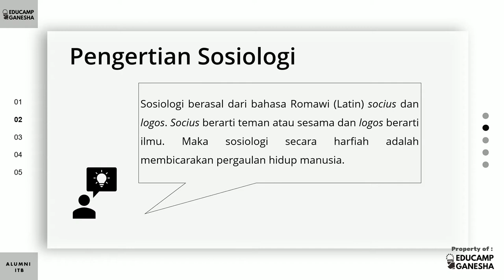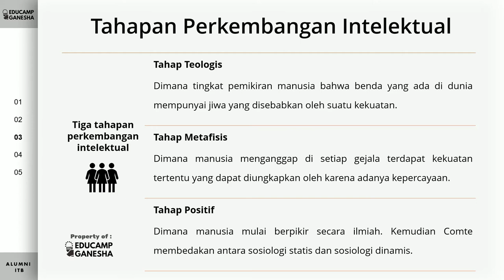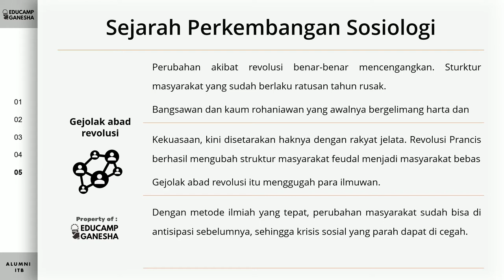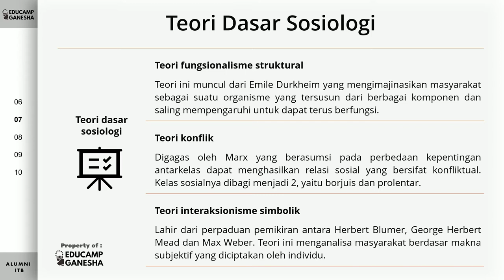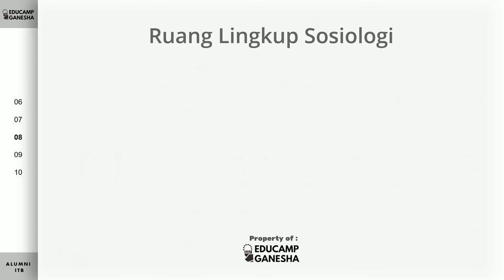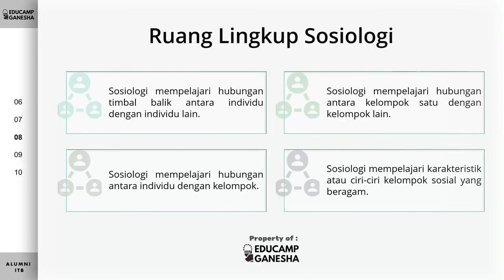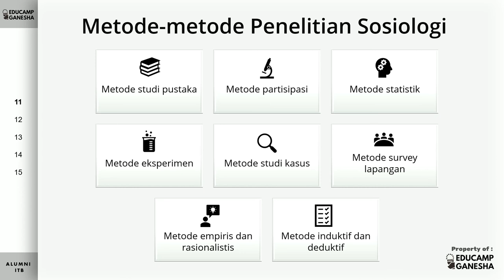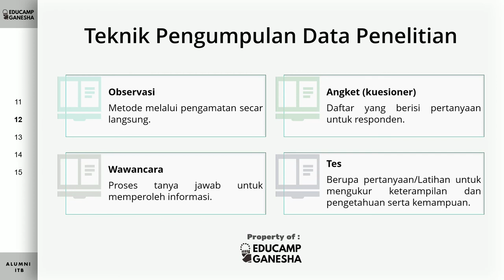#1 Materi UTBK Sosiologi - Pengantar Ilmu Sosiologi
Materi UTBK Sosiologi - Pengantar Ilmu Sosiologi

Belajar SBMPTN via Youtube dengan Educamp Ganesha :: Alumni ITB
Materi UTBK
Materi UTBK Sosiologi
Materi UTBK Soshum
Pengantar Ilmu Sosiologi
Materi SBMPTN Sosiologi

Salam,
Educamp Ganesha :: Alumni ITB